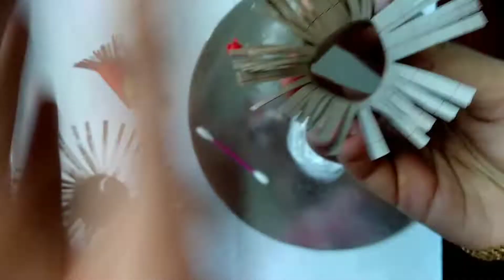DANDELION PAINTING EASY TECHNIQUE FOR BEGINNERS AND KIDS..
Hai Everyone,

I am not a professional artist. But I like to play with colours. Now I am experimenting new painting ideas. If you are also love colours ,like me, watch my videos and support me. It will Surely help you to fulfill your painting dreams.

Learn how to paint Dandelions night version, simply and beautifully.

This is a easy painting method for begginers and kids also.

1 dandelioneasypainting
2 easypaintingforbegginers
3 easypaintingforkids
4 Dandelionsinnight
5 dandelonpaintingtricks
6 easypaintingtechniques
7 dandelionacrylicpainting
8 easyacrylicpaintings
9 dandelionpaintingusingtoiletroll
10 easypaintingideas
11 paintings trials for engineers